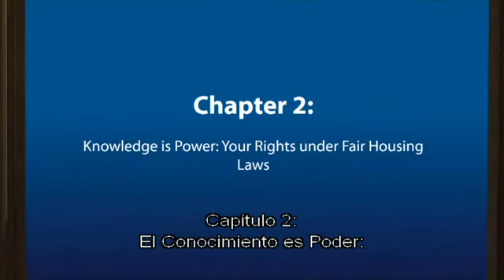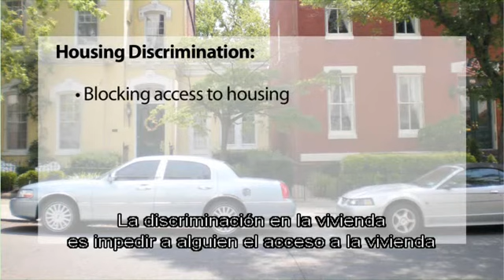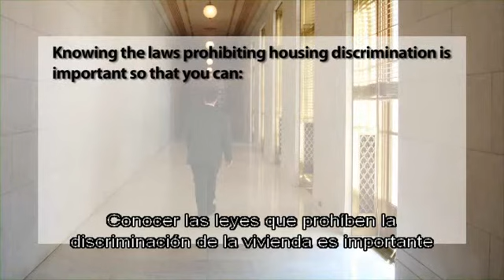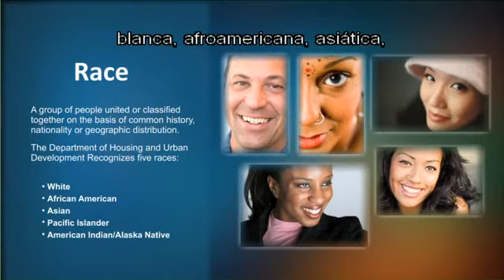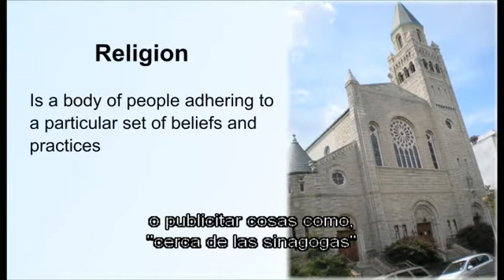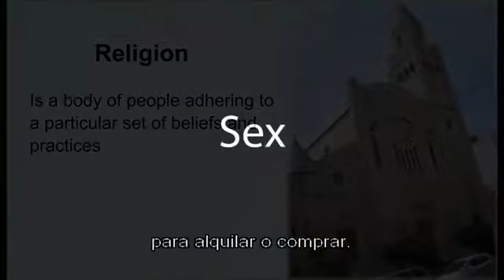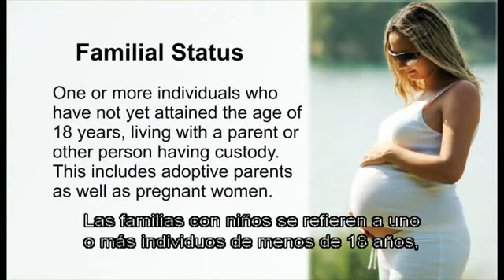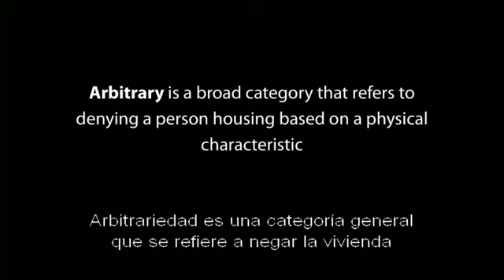El Capítulo 2 de 5: Igualdad de Acceso a un Lugar al Cual Llamar Hogar (subtítulos en español)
El saber es poder: Sus derechos bajo las leyes de vivienda justa